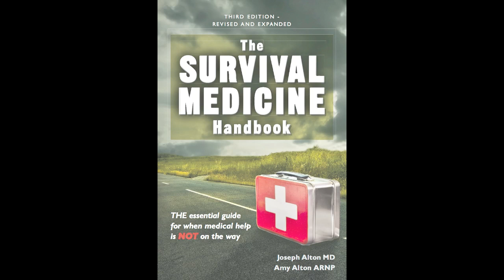COVID 19: Are the Statistics Right? By Dr. Alton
Dr. Joe Alton discusses why COVID-19 infection and mortality (death) rates are probably inaccurate. Being prepared for any disaster or situation, where you may need some extra supplies, just makes common sense. No need to be scared, just prepared. By Joe Alton, MD of
To find more information about us visit: